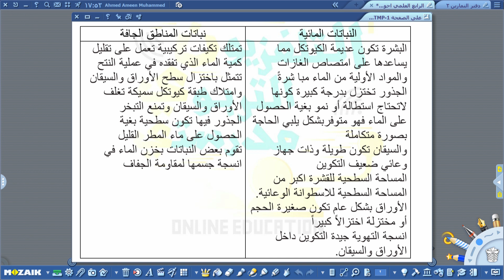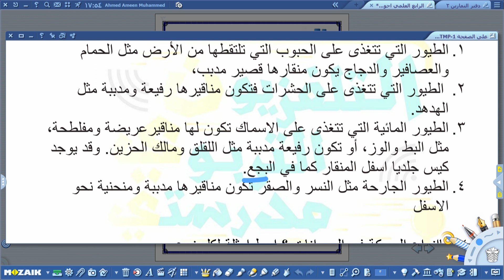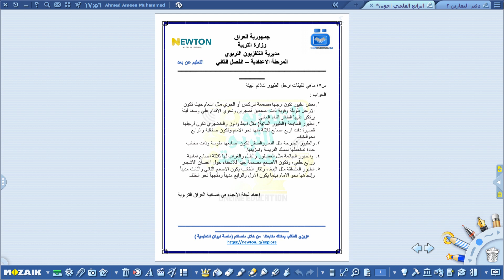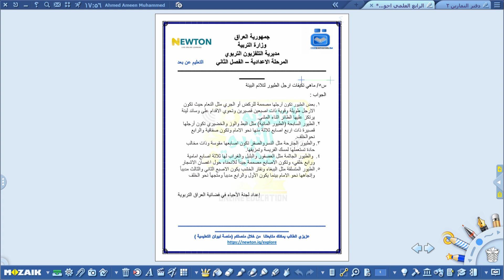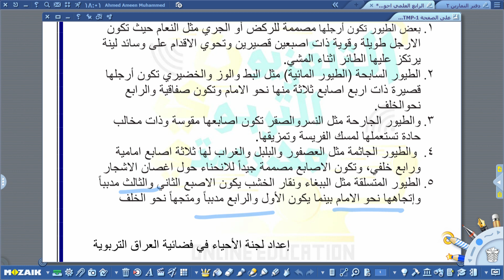الاحياء//الرابع الاعدادي /حلول الاختبارات الاسبوعية //الفصل الدراسي الثاني/الاسبوع التاسع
و حسب المعطيات التالية :
التردد             :      12563
الاستقطاب    :         H